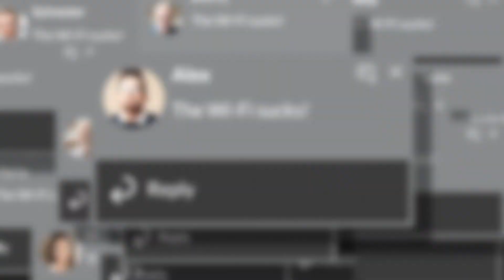AI for IOT: Find and Fix problems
Take the next step towards Wi-Fi that solves problems for you.